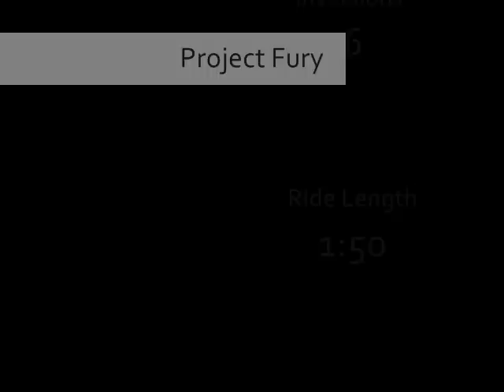Project Fury - A No Limits Coaster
This is my August 2009 project, Project Fury.  While I don't think it's necessarily my best coaster, it has an element that I really enjoyed creating-the "Barrel Hill," which is essentially a camelback that does a full inversion going up and then back down.

Track Length: 6, 200 ft.
Inversions: 6
Ride Time: 1:50

Coming in September is Project Revolution, a Maurer-Sohne spinning coaster project.  It's going to be my most complex, most compact, and most intense project yet--so look out for that!